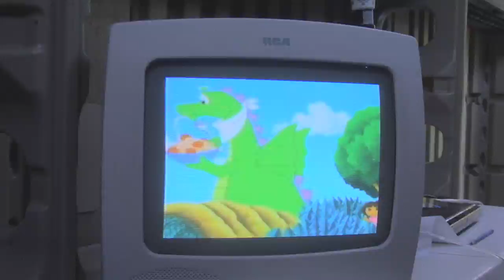Room Book Trailer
This is another book trailer I've made for my broadcast journalism class based on the book "Room" by Emma Donoghue.